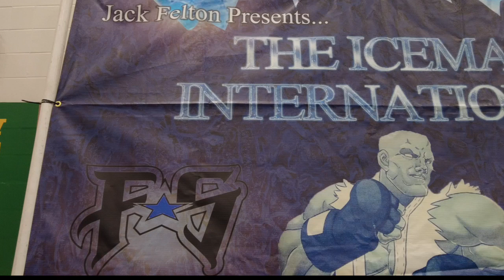Ice Man Tournament in Santa Ana, California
Saddleback High School
Kingi Kajukenbo